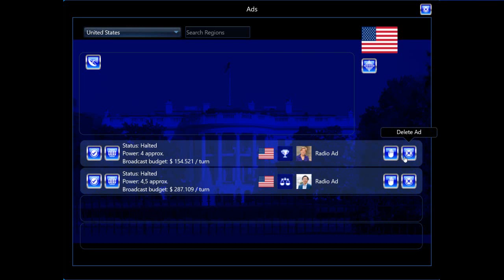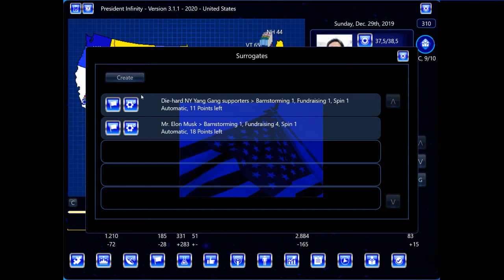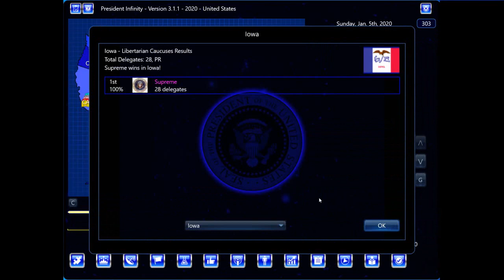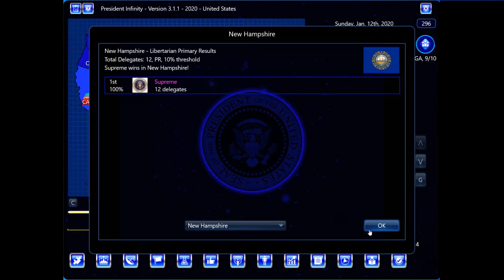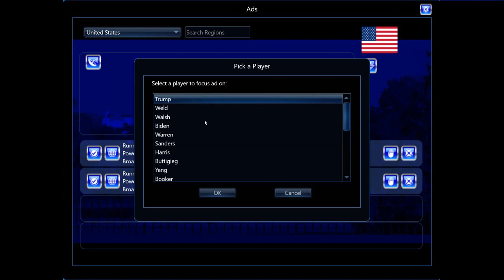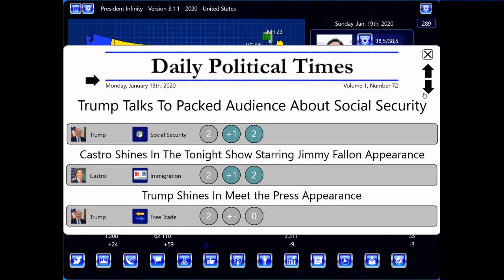President Infinity 2020 - Andrew Yang (Part 3) [ENG]